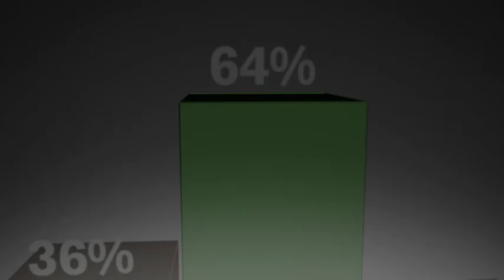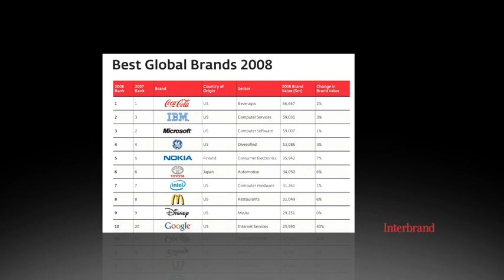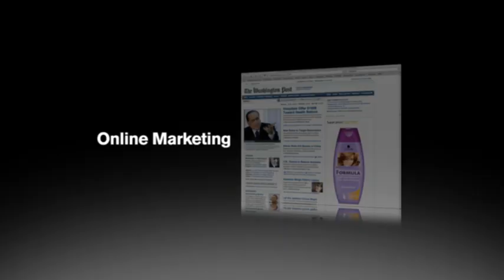Tobii Market Research Eye Tracking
The Eye Tracking revolution of Marketing Research has begun. Eye tracking can measure and improve ROI for online ads, commercials, print advertising, email campaigns, sponsorships, package design, shopping shelf and more.